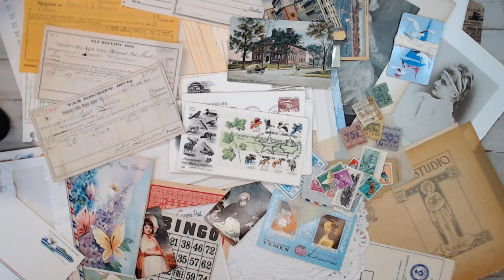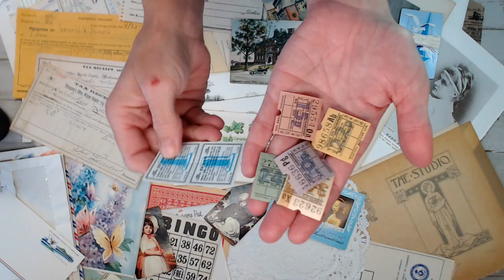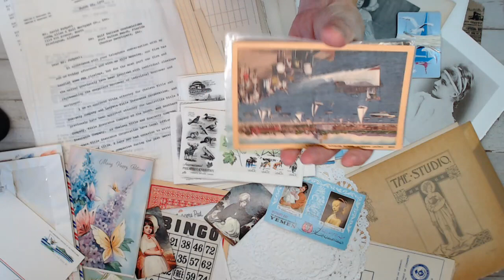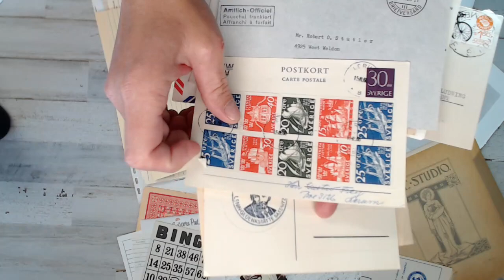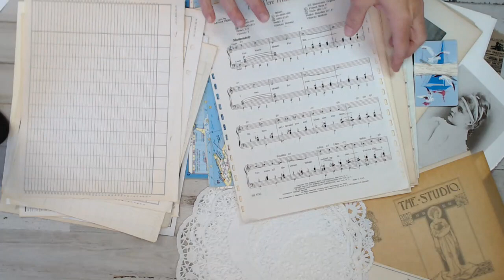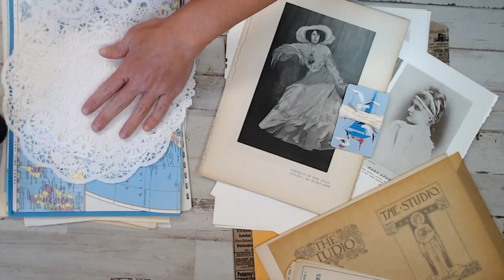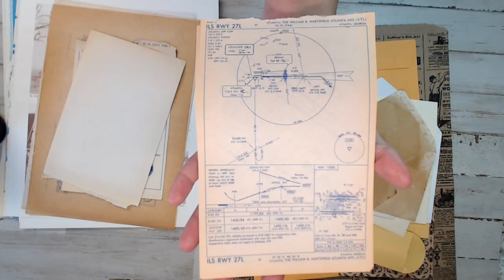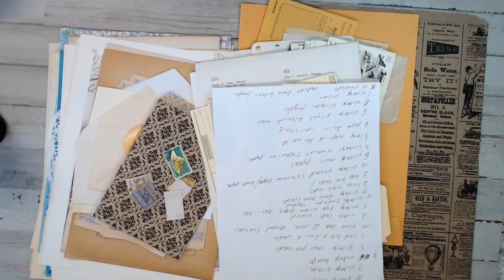♥ DAILY DEAL♥ 120+ Vintage Victorian-Travel kits-Gift with each purchase! Only $30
♥This is a Daily Deal! Today only you get this deal with a surprise gift!

♥120+ Vintage Victorian- SURPRISE gift with each purchase!

♥What WILL Be in each kit:
(1) Vintage playing card with Embroidery floss & needle.
(11) Vintage Receipts-1800’s Used & New
(10) Vintage Stamps Assorted colors & Themes
(7) Vintage Tickets
(5) Vintage 1800’s Postcards-Stamped & unused.
(10) Vintage First Date of issue Stamped Envelopes-Unused
(2) Vintage cards-Unused
(5) Vintage 1960’s-1980’s Typewriter Pages
(11) Vintage Stamped Envelopes 1950’s-1970’s Used
(7) Vintage Game papers & cards
(4) Vintage Time cards/index cards
(10) Vintage unused Vintage column -graph- utility papers.
(6) Vintage music papers
(3) Vintage Unused Neenah typewriter paper
(3) Vintage Large Maps
(6) Vintage paper doilies all different sizes
(6) Vintage flight altitude maps
(8) Vintage Victorian pages
(1)Vintage Vellum page
(10) Vintage envelopes of all sizes.
Many Hardware/prong fasteners and tags. Plus Extras!

You can Share your work/Shop or Crafty experiences.

You can see what is new in the shop before its gone!

Get a close up on products that are added to the shop. See and understand what each product is before you even get it.

Salena
AmourFabriQues